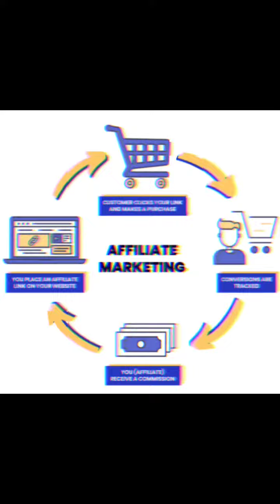freelancing 🥰Maruful24 আগ্রোহিরা কমেন্ট করুন🥰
freelancing 🥰Maruful24 আগ্রোহিরা কমেন্ট করুন🥰freelancing 🥰Maruful24 আগ্রোহিরা কমেন্ট করুন🥰